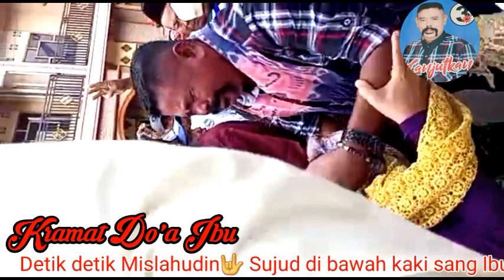KACAMATA MISLAHUDIN🤟KRAMAT DO'A IBU🤟MISLAHUDIN BERSUJUD🤟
raffi ahmad
indonesia
sahabat muslim aceh
doa agar cepat melahirkan dengan normal
doa ibu hamil agar bayi sehat sempurna
murottal al quran untuk ibu hamil dan janin dalam kandungan
murotal ibu hamil agar janin sehat tanpa iklan
hamil dan janin
murotal ibu
murotal ibu hamil tanpa iklan
murottal suara syahdu dan merdu
murottal untuk ibu hamil dan janin
murottal untuk ibu hamil dan janin dalam kandungan
doa untuk ibu
bahagiaku
iis surtinah
iis production
lagu islami
qosidah
nasyid
lasqi
cocombee
ciohiko family
alafasy
ngaji santai
qiroah daily
lapadz doa
nikhan tv
muzammil hasballah
quranic audio
indrastie
doa untuk janin dalam kandungan agar janin sehat
pemuda hijrah
hichambouraatour
qomu channel
abdurrahman aziz
kasisolusi
dewa eka prayoga
ammar tv
doa ibu & bapa
doa & selawat terapi
azmee abdul manap
daqmie
kalimantan
bali
cinta
inspirasi
selfreminder
muhasabahdiri
surabaya
mom
anak
beraniberhijrah
istiqomah
medan
motivasi
kajian
dakwah
sunnah
wanita
muslim
hijrah
muslimah
jakarta
bayi
hijab
ayah
ibuputihnina
ibuki
ibugaul
ibuhebat
ibuprofen
ibusudahbisa
ibudatanglagi
ibupintar
ibukota
ibupejabat
ibuberpantang
ibuypower
ibubapak
ibuasi
ibuyhouses
ibuputih
ibutunggal
ibucerdas
ibuiltthis
ibumuda
ibumengandung
ibuanak
ibumenyusu
ibuibu
iburumahtangga ibudananak
ibumenyusui
ibuhamil
ibu
iphone boy
fansboy
iphone 13
oppo
samsung
efootball 2022 mobile
hp kentang
xiaomi
iphone
ios
android
hp
mobile
efootball mobile
doa dan ruqyah ibu hamil
konami
pes
ps4
livestreaming
live
sakti
saktisulistyo
ps5
efootball2022
efootball
video lucu bangat
gosip artis indonesia
video artis indonesia
soleh solihun dan adjis doa ibu
wendy cagur dan adjis doa ibu
presiden stand up komedi
stand up komedi indonesia
adjis doa ibu menikah
sinetron jadul indosiar
sinetron90an
sinetron
sinetron jadul rcti
sinetron sctv
sinetron jadul
sinetron rcti
bjb
sumatra
scp
roadrace
mocil
motorcross
partai
event
workshop
speed
malaysia
yamaha125z
2stoke
motogp2020
motogp
honda
anakjalanan
anaklangit
trend
attahalilintar
grebek
curanmor
genkmotor
hoax
berita
news
update
serangan
sentul
herex
balapan
balapmobil
balapliar
videoviral
racingteam
crash
maut
show
roadshow
pembalap
motorbalap
artis
trending
ngodrag
dragthailand
idc
idc2019
yamaha
jupitermx
rxking
nakal
kecepatan
cepat
viral
balapmotor
balap
eksklusif
sejarah
dragbike
drag
team
racing
doa
pemulihan
gereja
isa almasih
yesus
khotbah baru
kehidupan
pujian dan penyembahan
pergumulan
perjalanan
alkitab
khotbah debby basjir
khotbah kristen
jangan lupa saksikan terus
pujian
kotbah
kesaksian
sebuah kerinduan untuk dapat memberkati jemaat tuhan dimanapun anda berada dengan firman tuhan
hay..selamat datang di channel saya debby basjir tv
menjalani operasidoa terbaik untuk amy qanita
ibu dari raffi ahmad
warganet
unggahan raffi ahmad
raffi ahmad tidak memberikan penjelasan operasi
operasi yang dijalani ibundanya
netizen
masyarakat
rumah sakit
amy qanita
rafathar
nagita slavina
ruqyah ibu hamil sakit perut
gisella anastasia
nunung
leslar
agnes mo
syahrini
ashanty
mikha tambayong
ayu ting ting
boy william
bunda corla
ferry irawan
vennar melinda
nikita mirzani
rizky billar
lesti kejora